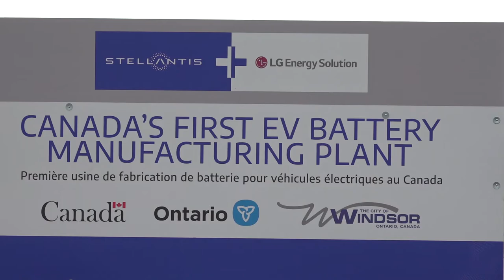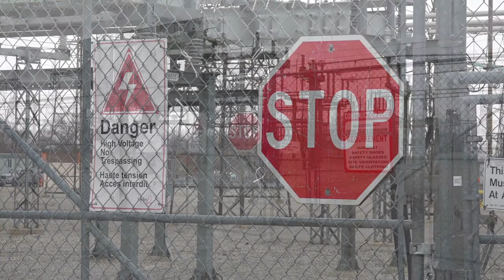Electricity Transmission Announcement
The Ontario government has announced five new electricity transmission infrastructure projects between London, Sarnia and Windsor. The more than $1-billion investment will be developed in phases through 2030 and is crucial to the development of the Stellantis-LG battery plant recently announced for Windsor.